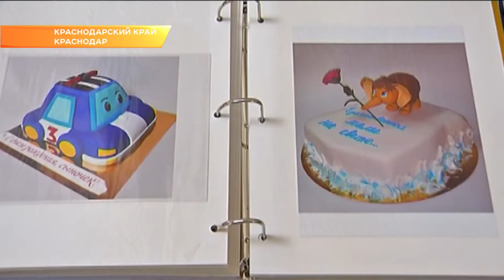Дипломы и премии получили в Краснодаре инвалиды-активисты. Новости Эфкате Сочи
Награда за смелость, мужество и волю к жизни. Сегодня в Краснодаре чествовали людей с ограниченными возможностями здоровья, которые внесли большой вклад в развитие культуры, искусства и спорта Кубани, добились успеха в общественной деятельности.

В этом году дипломы за подписью главы региона и премии в размере 100 тысяч рублей получили 15 человек, в том числе и дети. Лауреаты ежедневно преодолевают трудности и доказывают своим примером, что человеческие возможности безграничны.